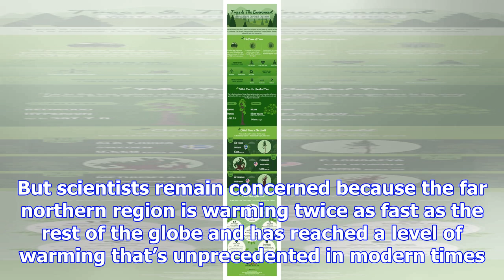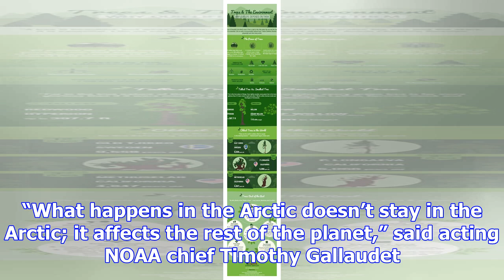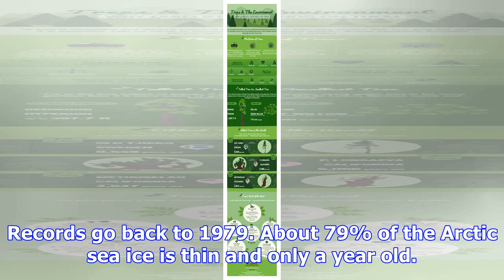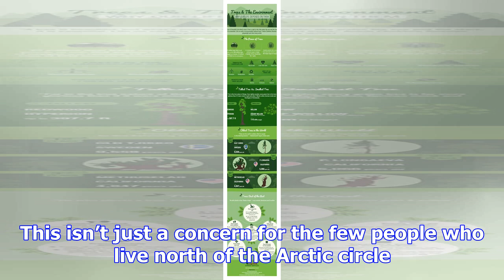Arctic permafrost thawing faster than ever, us climate study finds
Permafrost in the Arctic is thawing faster than ever, according to a new US government report that a...